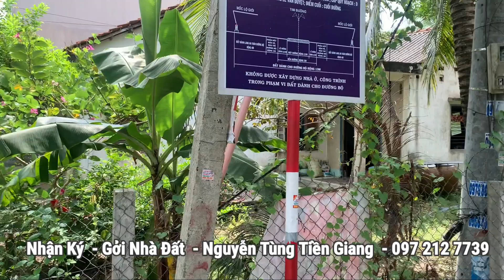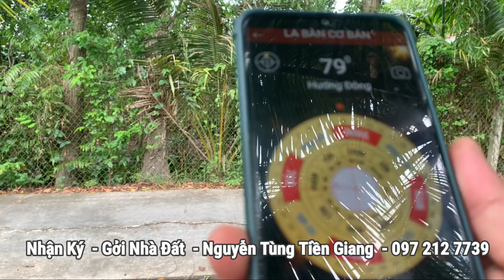Tập 431 :( Tạm Ngưng )1.000M² Thửa Đất Cực kỳ Đẹp 21×48 giá 1.8 tỷ Vĩnh Kim Tiền Giang